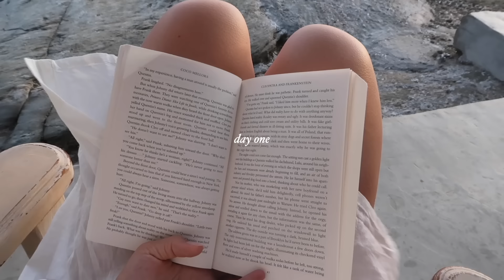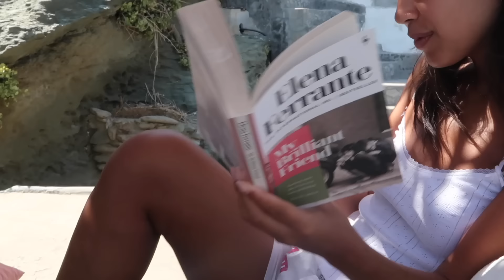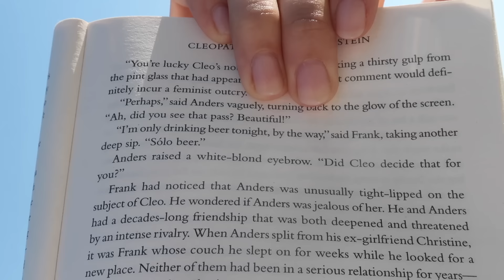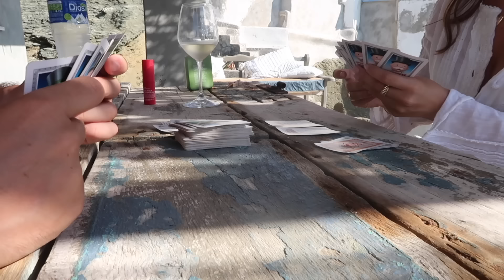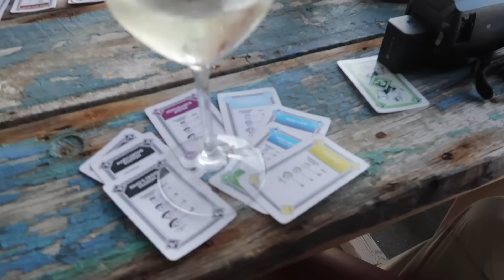a dream week in Greece (travel vlog)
i think this is my favourite video i've ever made 🥹 i hope you guys enjoy & part two will be up soon!!

love always,
lols xo